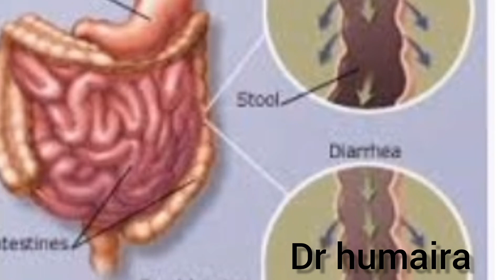diarrhea treatment homeopathic medicine